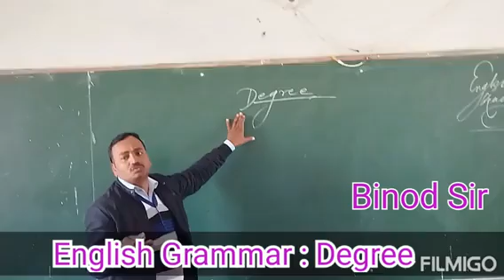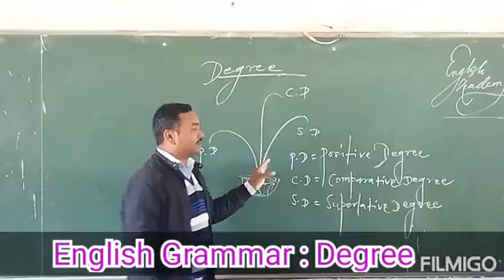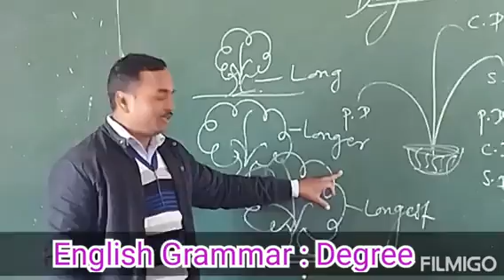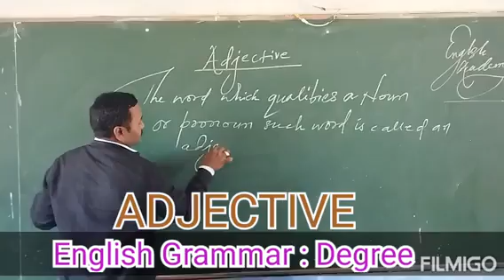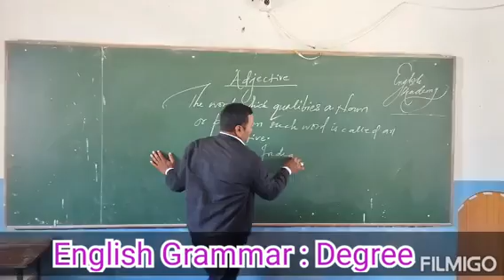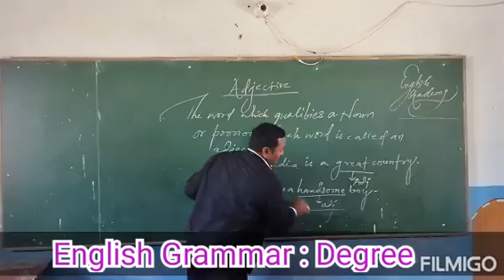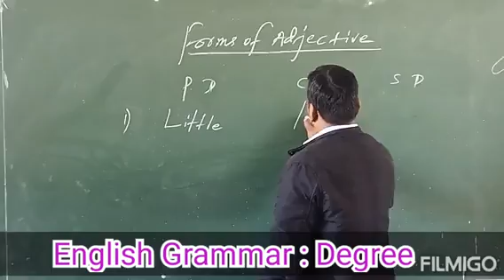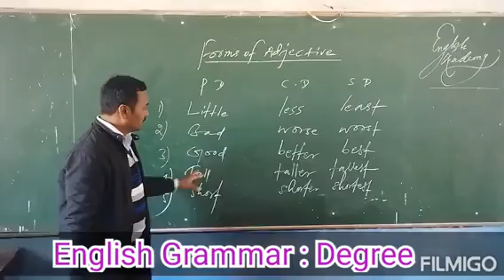DEGREE,KINDS, ADJECTIVE, ADJECTIVE FORMS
Degree includes Positive degree, Comparative degree & Superlative Degree.

   small        smaller     smallest

   Little           less            least

   Bad           worse.         worst

   Much          more          most